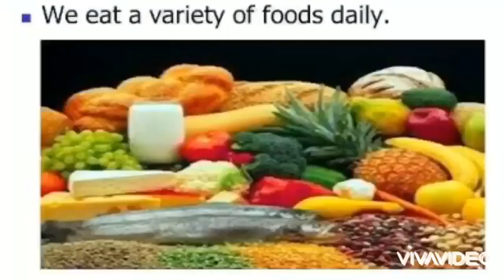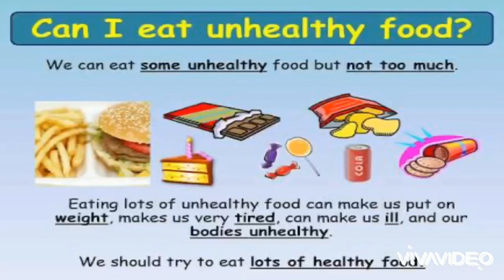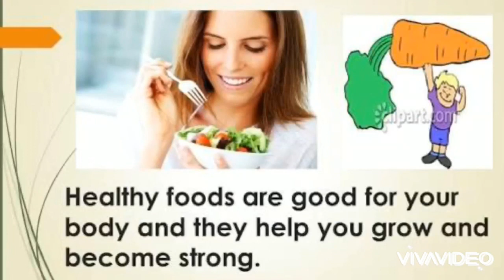2 Science V-3